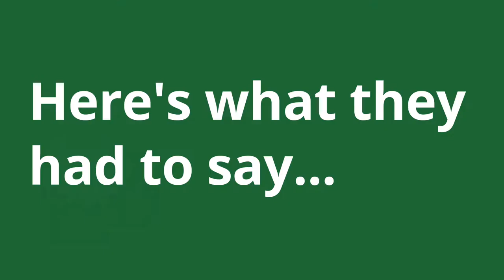District 58 celebrates the 2021 Distinguished Service Award nominees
This year, our District 58 community nominated 25 staff members for the Education Foundation of Downers Grove District 58's Distinguished Service Award. Since we can't celebrate our nominees in person, we asked our nominators to record themselves reading their essays, and these videos will be shared with each nominee.
In addition, nominators shared a short video excerpt explaining why they nominated their District 58 staff member. Here's a compilation of these video excerpts.
Congratulations, 2021 District 58 Distinguished Service Award nominees!